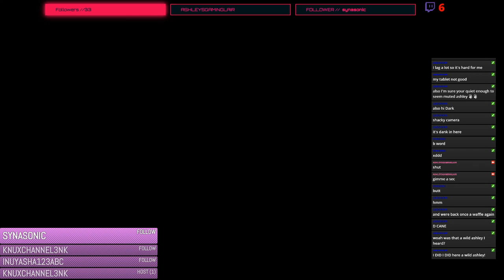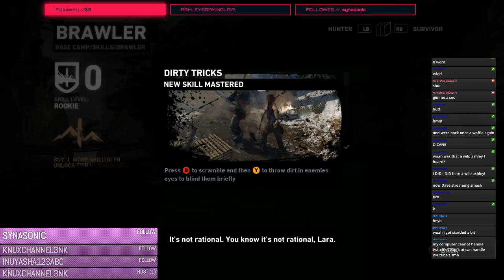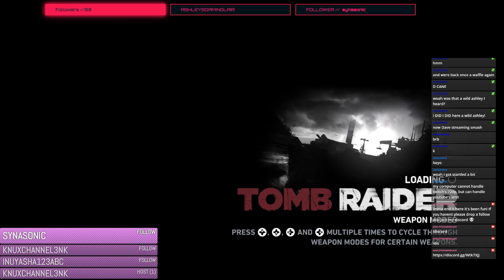Let's Raid Some Tombs | Tomb Raider (2013)|Twitch Stream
This is a Export from my Tomb Raider stream over on Twitch!